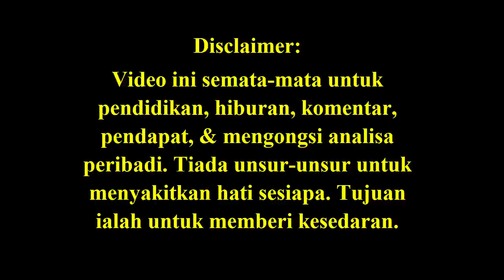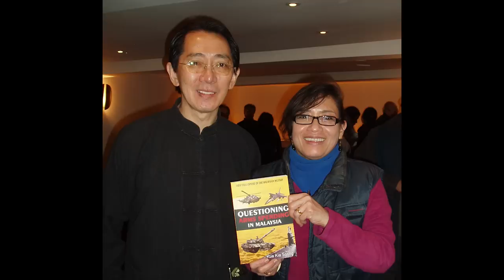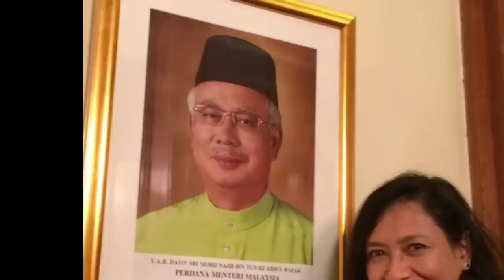If You Have A Toxic Friend, Dump That Person Now!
Toxic friends are like toxic politicians. They use you for their own selfish agenda.
Similarly, the toxic friend only thinks about himself or herself.
He will wear you down. Only his needs matter. Yours don't really count.
He wants you to listen to him, but he's too busy when you need a listening ear.

Credit notes: Thank you FB friends, Patreon sponsors, Fahmi Reza, Martin Jalleh, Zunar, alternative newsmedia,  YouTube videos, Malaysiakini, The Star, NST, Astro Awani, Berita Harian, Utusan Malaysia, Reuters, Channel News Asia, Reuters, Suara Rakyat Malaysia for their pics/video clips/articles, if used.